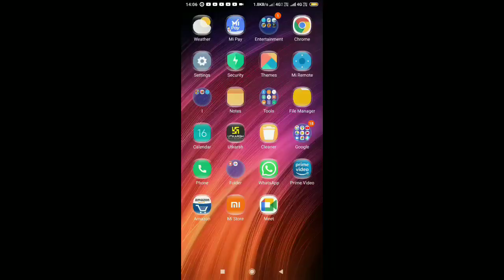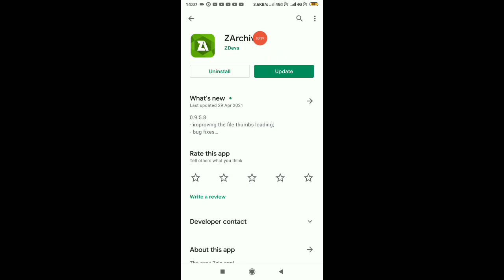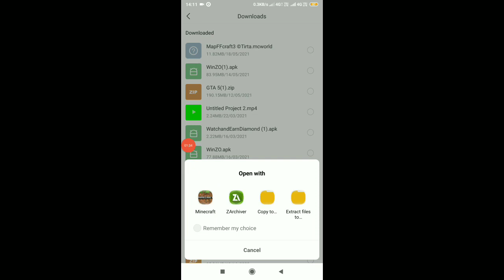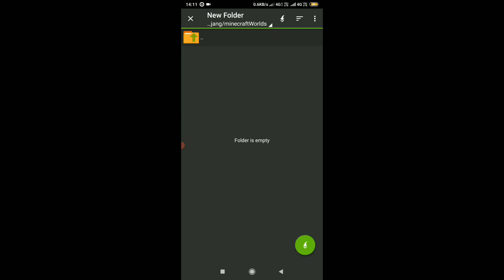How to easily download and play free fire mod in minecraft in hindi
by technical mayank gaming

dislclamer